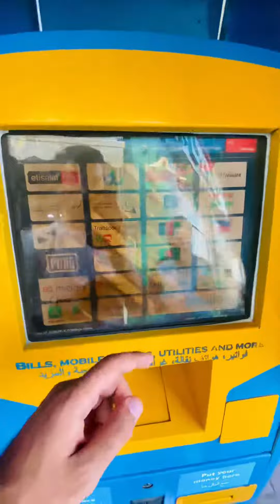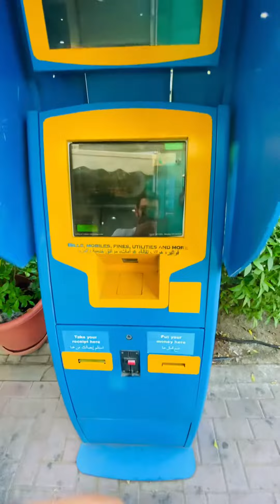How To load Pakistan Sim From Dubai || UAE